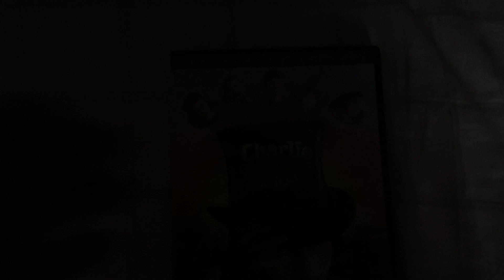Charlie & The Chocolate Factory 2005 DVD Review